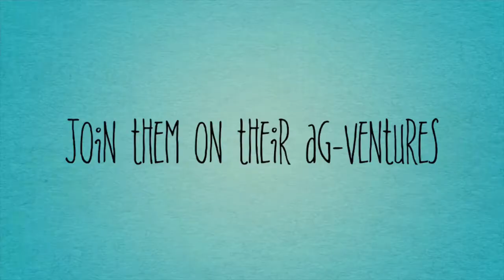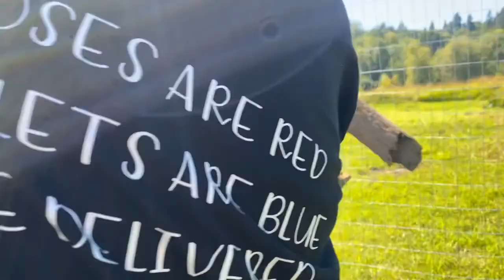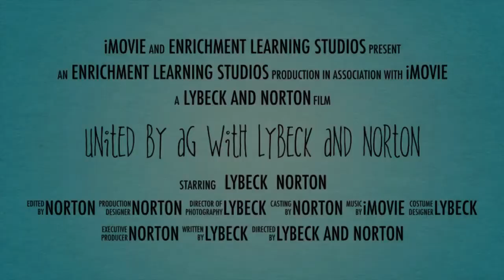Pretend Wedding Florists (UBA Ep. 14)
It's not every day Norton and Lybeck get all dolled up, but this episode called for something fancy... Tuxedo T-shirts!!! Which must mean this ag-venture is wedding bound! No, we were not invited... but we were asked to do the wedding flowers and thought we should bring you along too! In this episode, we show you how we assembled the wedding pieces and then take on location as we set up the flowers at the venue! We are so thankful we were asked to do these flowers and hope the happy couple loved them!